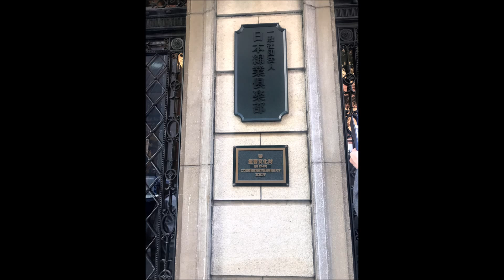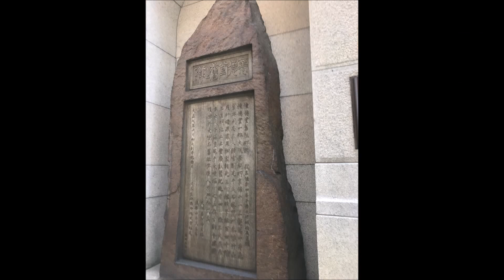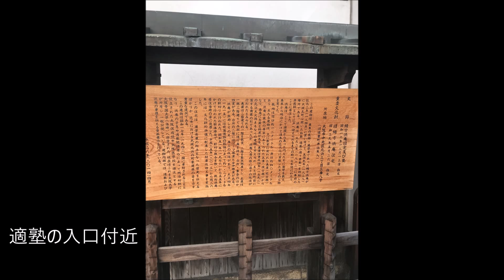幕末明治の北浜を歩く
幕末・明治関連、あるいは歴史的な古い建築などを見るために大阪北浜付近を歩く